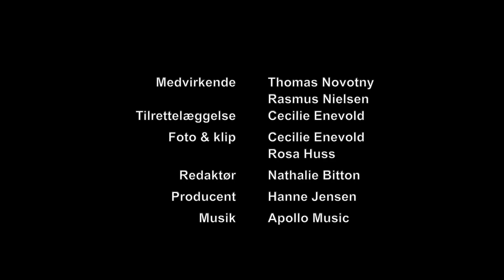Det dummeste, et menneske uden handicap har sagt til mig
Rasmus, Sylvester og Thomas bliver med jævne mellemrum mødt med fordomme på grund af deres handicap. Folk bliver usikre, taler ned til dem og synes, de nasser på samfundet